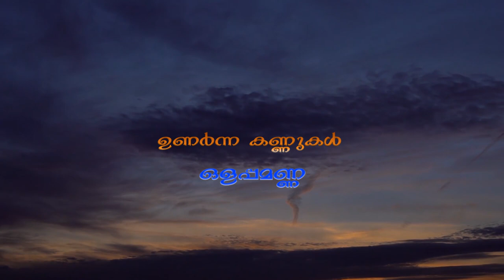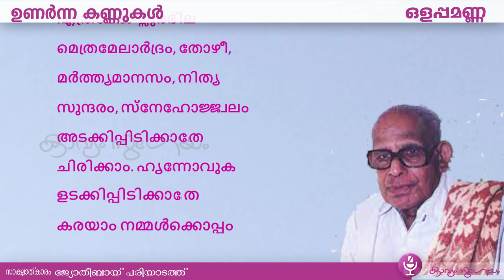UNARNNA KANNUKAL|ഉണർന്ന കണ്ണുകൾ|Olappamanna ||ഒളപ്പമണ്ണ